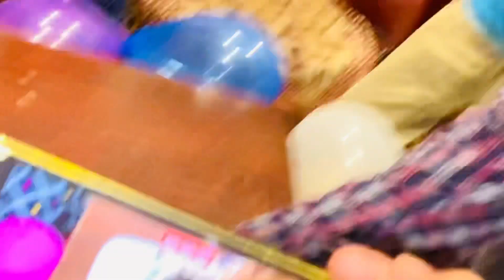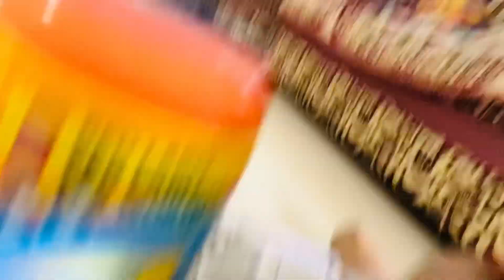Mummy ka birthday kaise kiya celebrate !! Aur mere sasural se kaun kaun aaya tha?